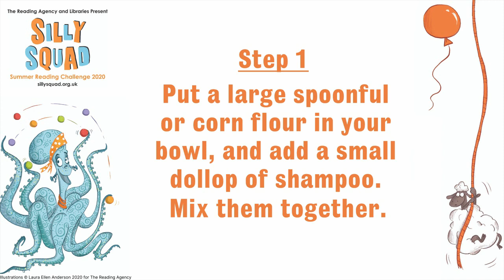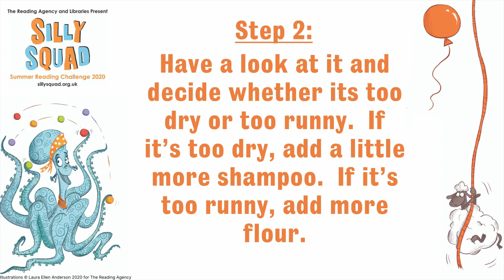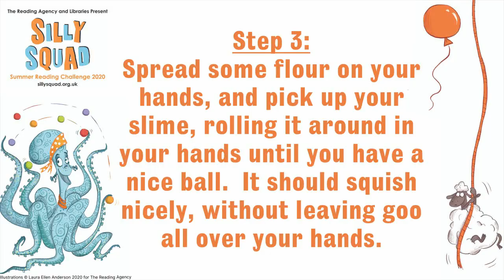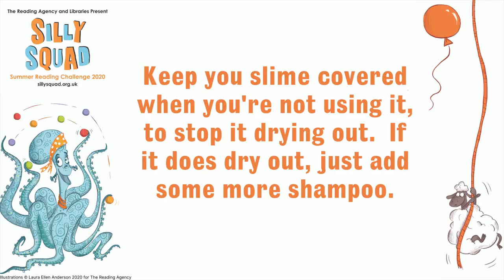Summer Reading Challenge - Slime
Are you ready to get silly with the SillySquad2020? Looking for something superbly silly to make? Make your own slime! This video was created by Pip from Pill Library.